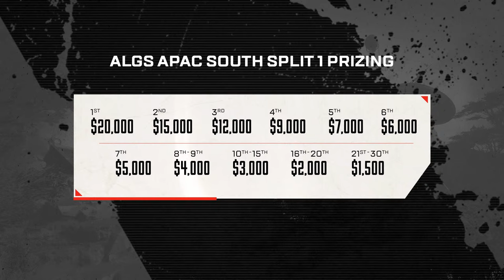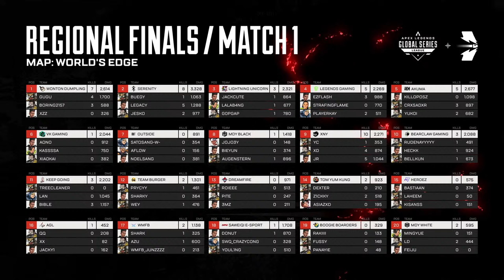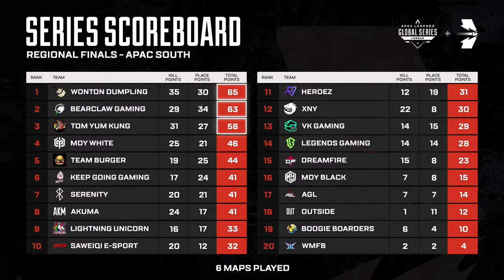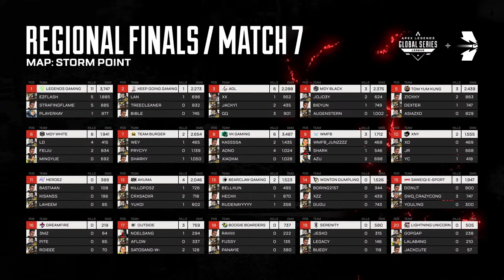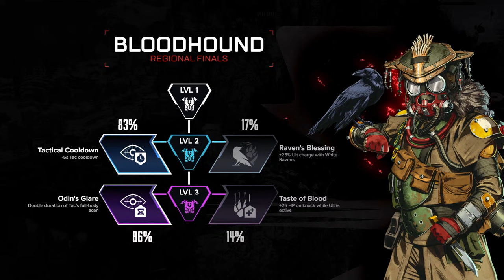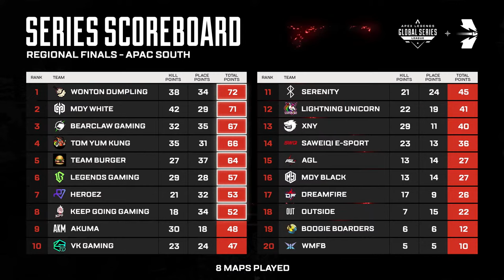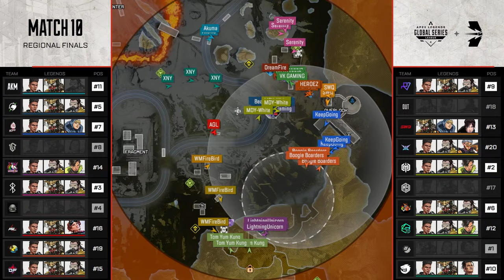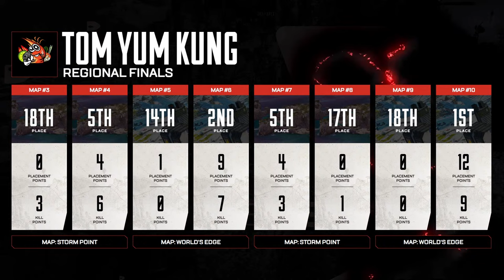ALGS Year 4 Pro League | Split 1 Regional Finals | APAC-South | Apex Legends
Welcome to APAC-South Regional Finals of the ALGS Pro League Year 4 Split 1. Today's match features the teams below:

Regional Finals is match point, which means there is no match limit. Once a Team reaches the minimum total points of 50 in the Finals, The next match becomes "Match Point Eligible" for that team. The first team to win a match after they are "Match Point Eligible" is declared the winner. After the winner is declared, 2nd-20th are ranked by total Finals points.